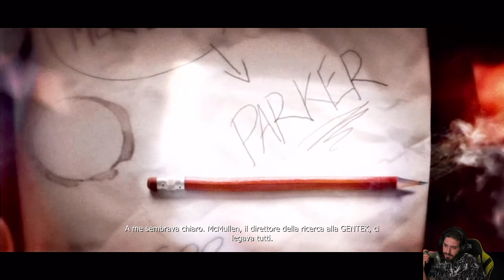Evidente Cospirazione -06- [Prototype]